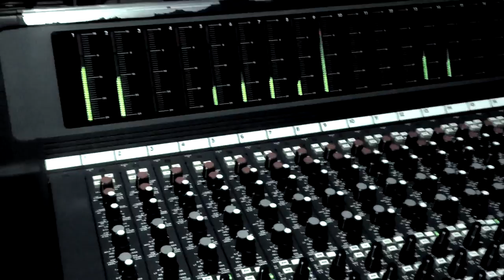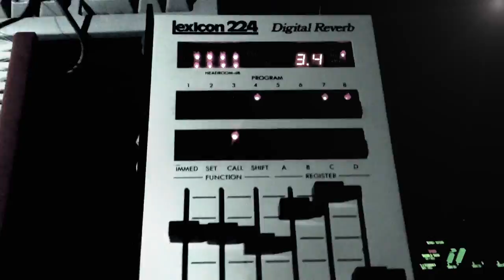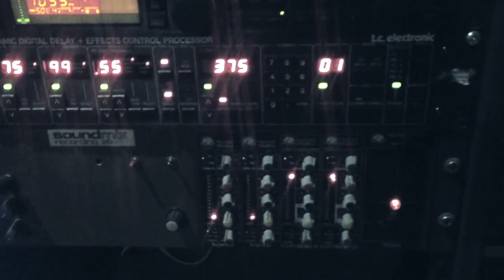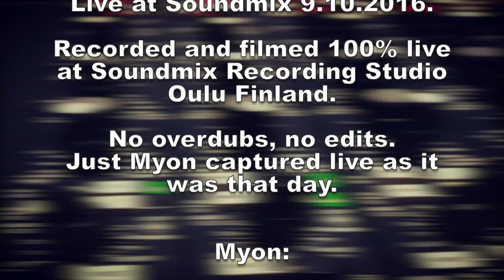Myon "Illusion Of Obscurity" live at Soundmix 9.10.2016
Recorded and filmed 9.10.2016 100% live at Soundmix Recording Studio Oulu Finland.
No overdubs, no edits. Just Myon captured live as it was on that day.

Myon:

Marco Mannermaa
Mika Pohjola
Jyrki Laiho
Keijo Koivikko
Matti Torro